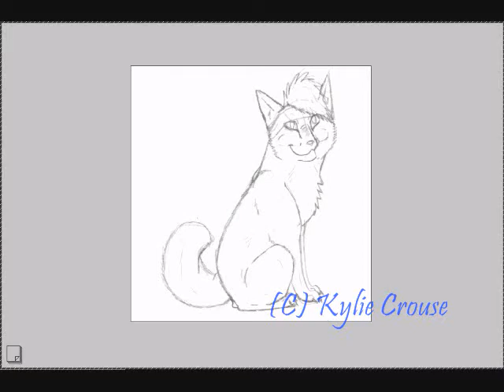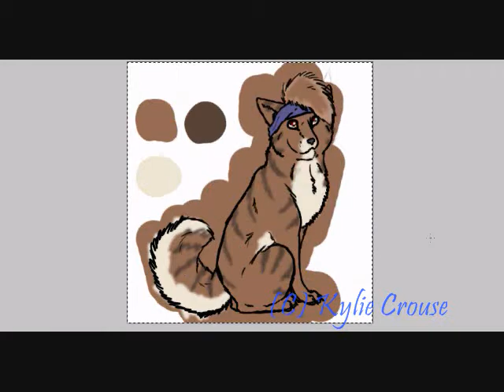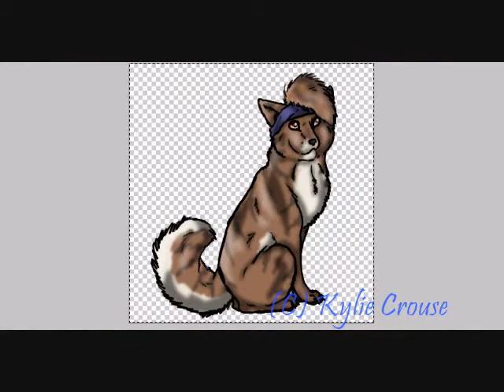jhjc512's Request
finaly here it is sorry it took so long i hope ya like it though ^^